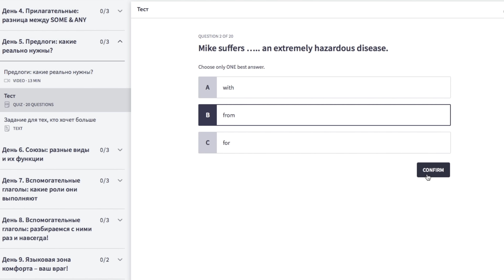50 ответов на популярные вопросы на английском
Начать учить английский с носителями за границей можно с любым уровнем, каждый понедельник 🙌🏼 Получить бесплатную консультацию по изучению английского за рубежом